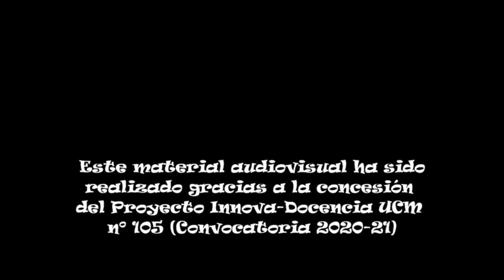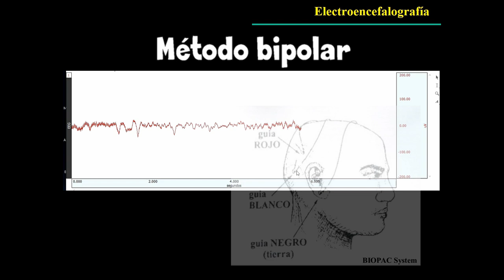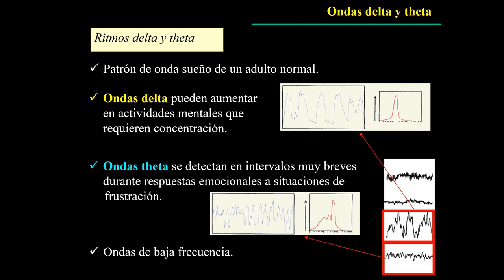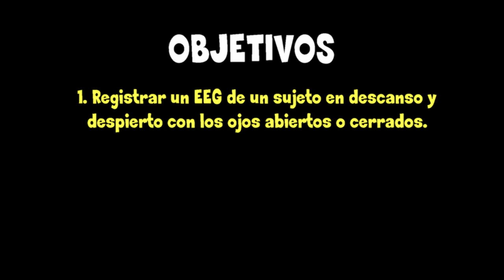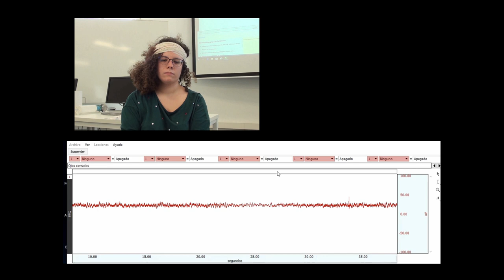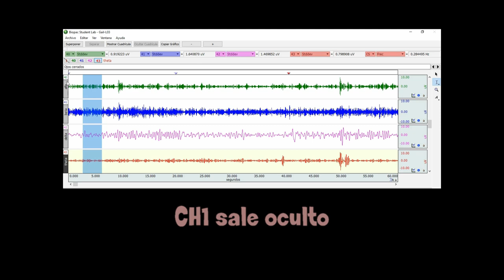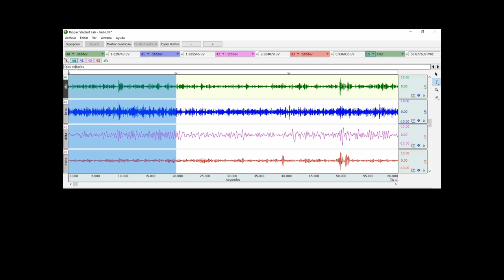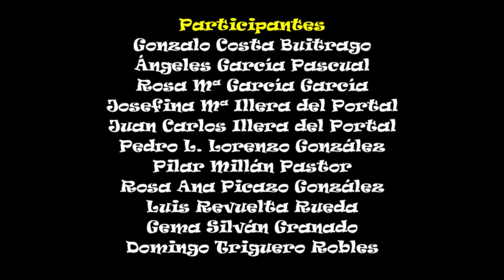Electroencefalograma Proyecto Innova docencia 2020 21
Introducción, desarrollo y análisis del registro de la práctica de Electroencefalograma. Este material audiovisual ha sido realizado gracias a la concesión del Proyecto Innova Docencia nº105, Convocatoria 2020-21.